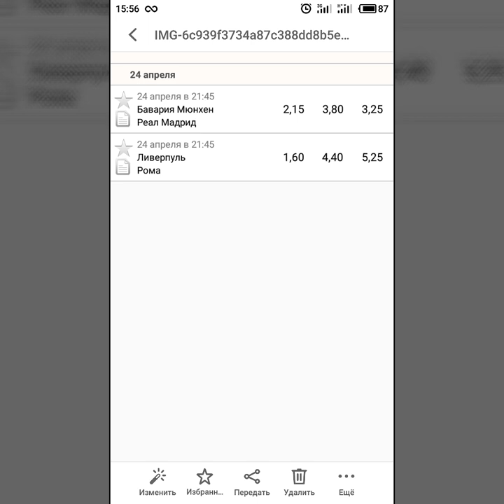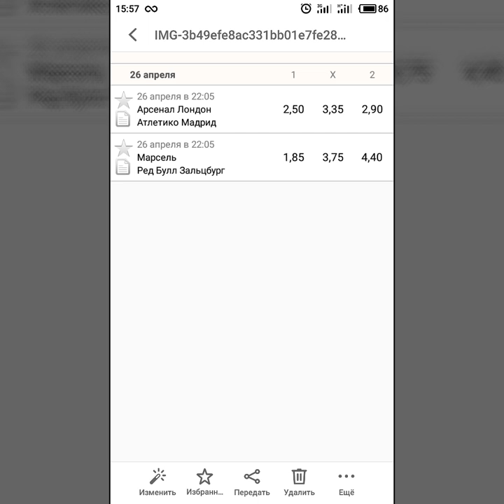Жеребьевка ЛЧ и ЛЕ 13.04.2018 обсудим шансы команд.